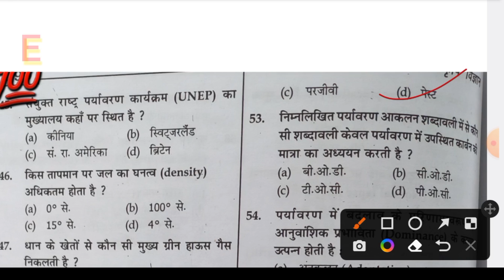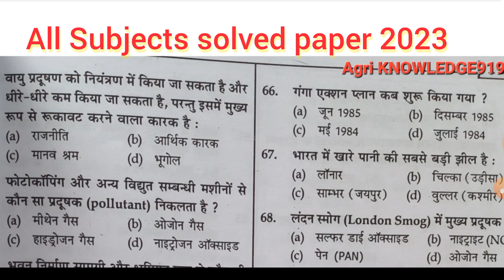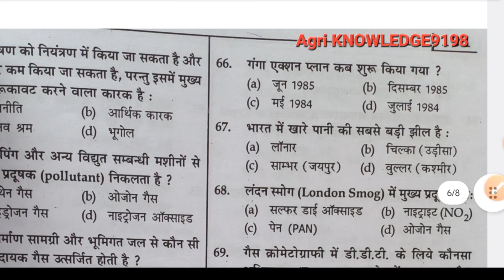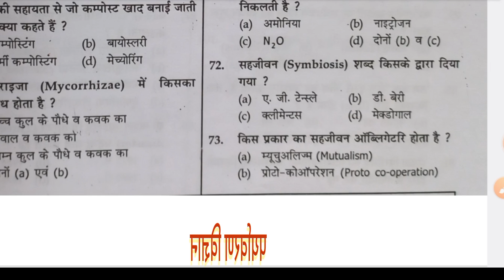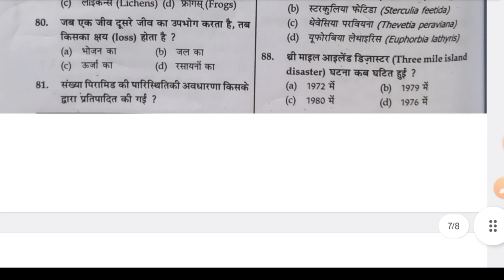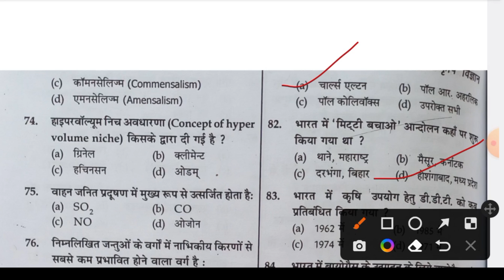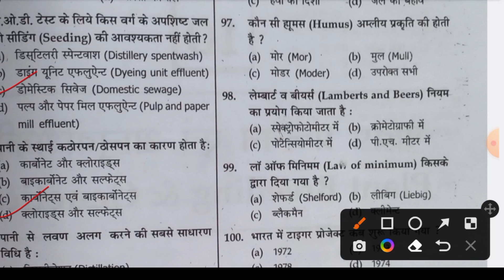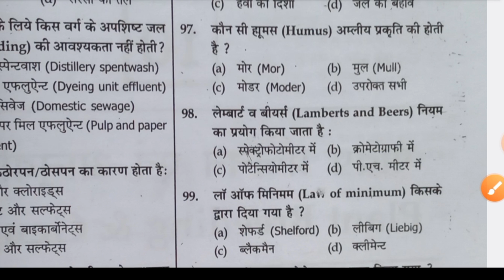Environmental Science and disaster management objective question | bsc agriculture 3rd semester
Your Queris..
Environmental Science and disaster management ll Important objective questions
environmental Science
environmental Science Important questions
environmental Science Important Mcqs
environmental Studies Important objective  management important mcqs questions
bsc ag 3rd semester environmental studies and disaster management
bsc agriculture 3rd semester previous year paper 2023
most important questions in environmental Science
bsc ag 1st semester environmental Science
environmental Studies and disaster management kanpur university
disaster management important questions
environmental Studies competitive exams
environmental gk questions
Important questions bsc ag
bsc important questions in environmental
type of environmental science
rajamahendra pratap university aligarh bscag environmental Studies and disaster management important questions
questions
Important questions
environmental Science objective question in hindi
Environmental Science mcq questions in hindi
environmental Science Important Mcqs questions in hindi
Rajamahendra pratap university aligarh bsc ag 3rd semester important mcqs questions
Environmental Science Important objective question 2025